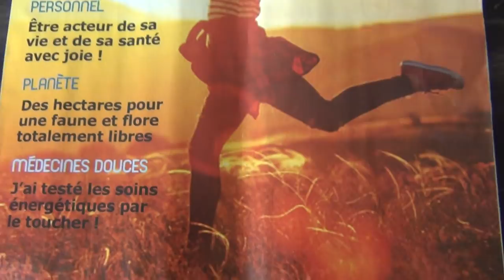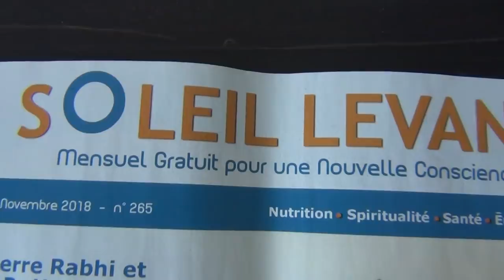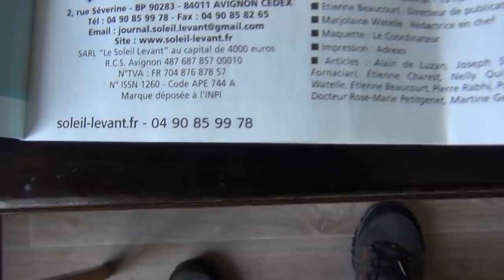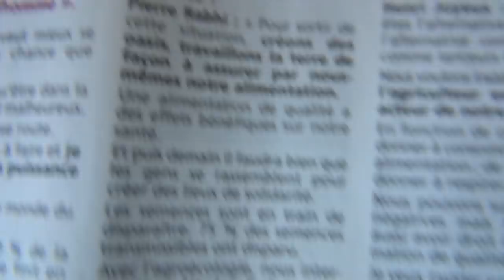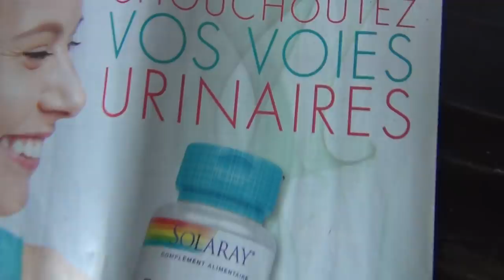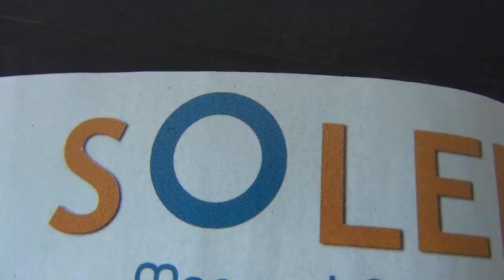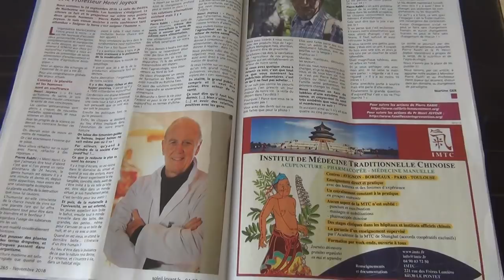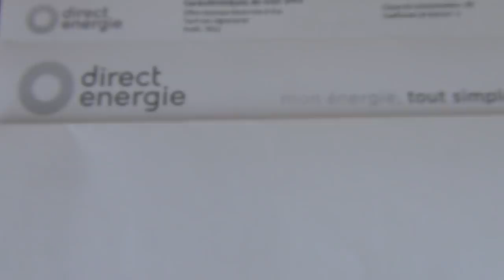"Le Cercle" Priory of Sion or Zion SwiSSyland Multinational Templar Branch Biological Big Business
The Priory of Sion is an initiatory Order of chivalry, founded on July 15 1099 in Jerusalem, by Godfrey of Bouillon, at the Abbey "Our Lady of Mount Sion" as "Order of our Lady of Mount Sion."